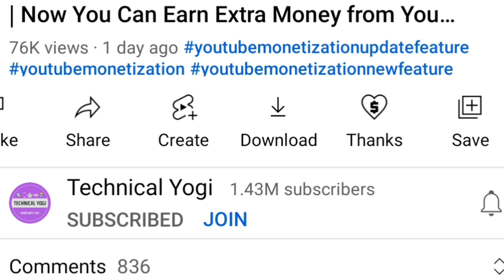🤑 YouTuber का जेब भरने वाली है | YouTube new update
talking about youtube new update super thanks many viewers want to know what is super thanks super thanks is increase your YouTube earring

Winner

solve query
YouTube new update
what is youtube new update
what is super thanks
super thanks kya kai